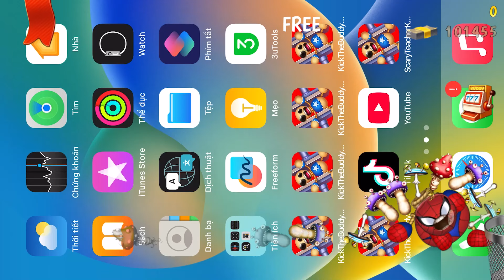CRAZY FOOD vs WATERMELON Buddy & SPIDERMAN Buddy | Kick The Buddy